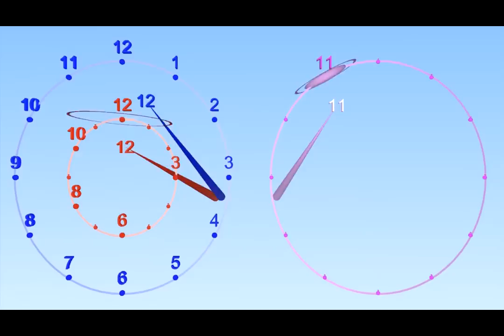Flamenco Compás with cue to start at 11 - with Bounce to help you keep time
- the Flamenco Compás "Clock" plays this twelve note rhythm - It is a basis for many Flamenco rhythms, and the rhythm of America in West Side Story.

Flamenco rhythms take this as the basis and start the measure at different places - and with various other accents - which is why the cue beat is useful.

The rhythm is like 6/8 alternating with 3/4 with eighth notes (quavers)

Bounce Metronome is a software program for Windows. The bounce visuals help you to learn these complex rhythms. see: